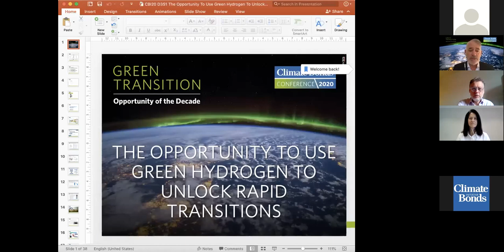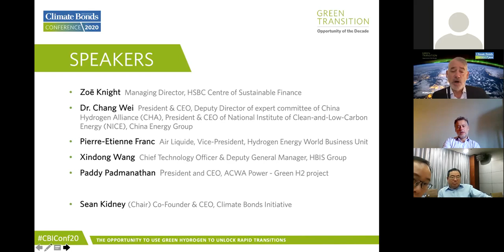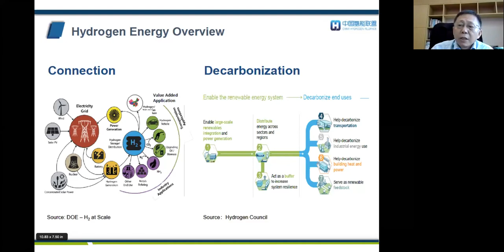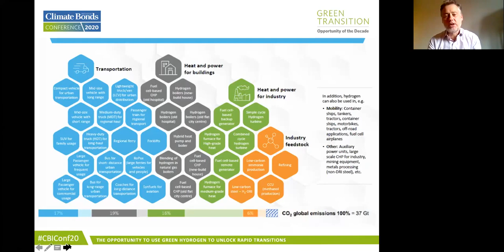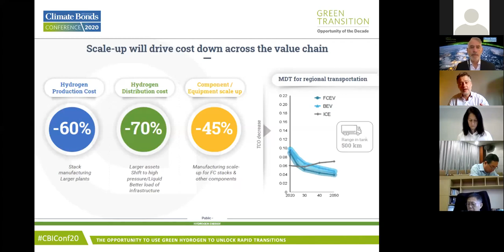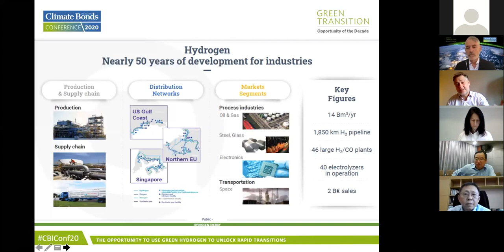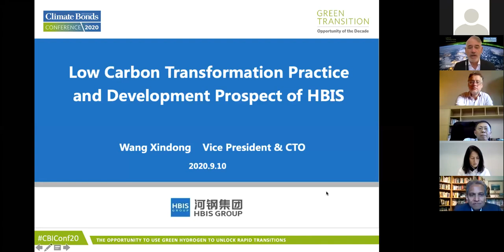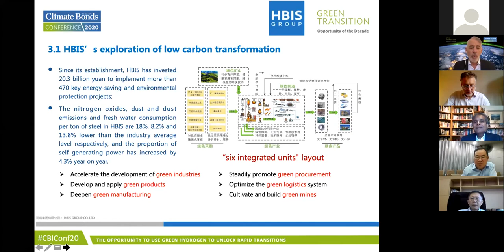JAPANESE| Day 3 | Session 1 | The Opportunity To Use Green Hydrogen To Unlock Rapid Transitions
Chair:
- Sean Kidney, CEO, Climate Bonds Initiative

Speakers:
- Rathin Roy Managing Director, ODI
- Nick Robbins Professor in Practice - Sustainable Finance, London School of Economics
- Dr Rhian Mari Thomas OBE Chief Executive, Green Finance Institute
- Marcos Neto Director Finance Sector Hub, United Nations Development Programme